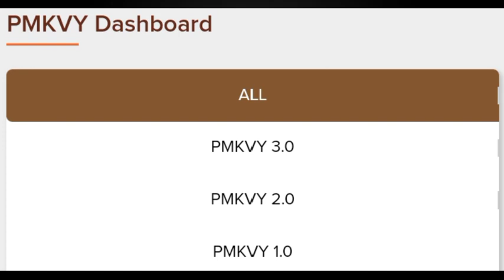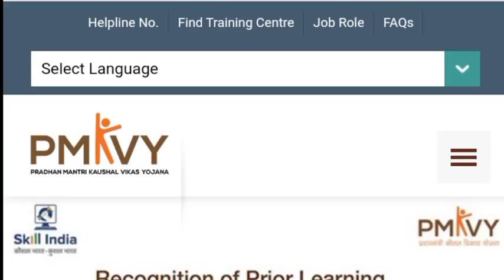pradhan mantri kaushal vikas yojana Pmkvy Sarkari nokri 2023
.                      𝐖𝐞𝐥Ç𝐨𝐦𝐞 𝐓𝐨 𝐌𝐲 𝐘𝐨𝐮𝐭𝐮𝐛𝐞 𝐂𝐡𝐚𝐧𝐧𝐞𝐥

दोस्तों मैं एक Tech Creator हूं और Technology से Related बनाता हूं इसलिए आप अपनी समस्याएं कमेंट बॉक्स में लिख सकते हैं ताकि उस पर भी मैं Video बना सकूं ll

𝐀𝐛𝐨𝐮𝐭 𝐕𝐢𝐝𝐞𝐨
नमस्कार दोस्तों भारतीय सरकारी नौकरी भर्ती 2023, प्रधानमंत्री कौशल विकास योजना 4.0 ll 8 हजार रुपए एवं फ्री सर्टिफिकेट ll
sarkari naukri,
sarkari naukri after 12th,
aaj ki sarkari naukri,
all sarkari naukri,
aasani se sarkari naukari kaise payen,
pradhan mantri kaushal vikas yojana,
pradhan mantri kaushal vikas yojana kya hai,
pradhan mantri kaushal vikas yojana job,
pradhan mantri kaushal vikas yojana mein registration kaise karen,

𝐓𝐨𝐩𝐢𝐜 𝐂𝐨𝐯𝐞𝐫𝐝
1.
2.
3.
4.
5.

𝐌𝐲 𝐒𝐞𝐥𝐟 𝐀𝐀𝐒𝐇𝐈𝐒𝐇 𝐊𝐔𝐌𝐀𝐑
मैं यहां पर Education से जुड़े वीडियो बनाता हूं मोबाइल फोन कंप्यूटर और सोशल मीडिया से जुड़ी जानकारी देता हूं और समस्याओं के समाधान और नई ट्रिक्स बताता हूं आप चैनल से जुड़े रहे ।।